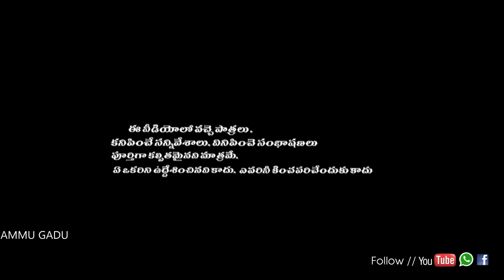బట్టల షాప్😤//5STAR MD🥰AMMUGADU//THIRU SAAHO//COMEDY VIDEOS 👌entertainment//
villeg : ambaripet
mdl:   velgatoor
dst  : jagityal